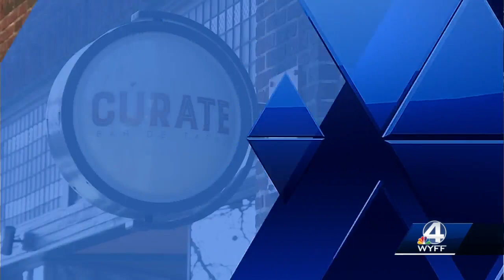Juvenile arrested in shooting that left popular restaurant worker in critical condition, police say